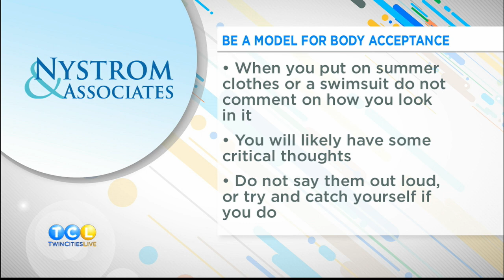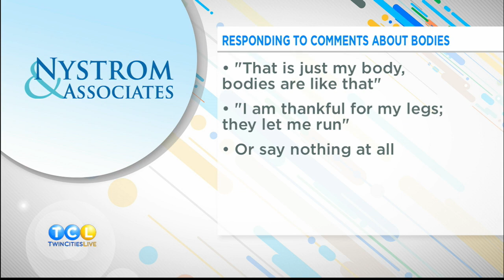How to Have a Healthy Relationship with Our Bodies and Food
Summer is a time when many of us become more aware of our difficulty with body image. This can affect our children and loved ones as well as ourselves. How can we begin to develop a healthier relationship with our bodies and with food?